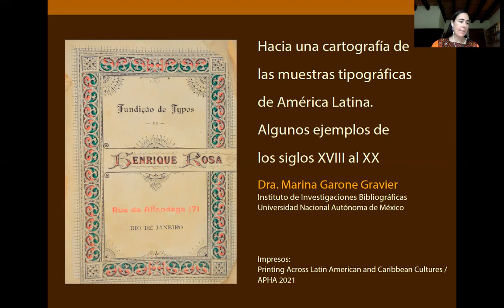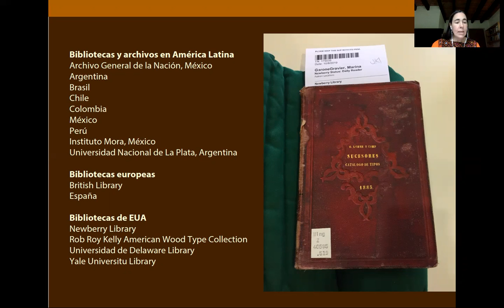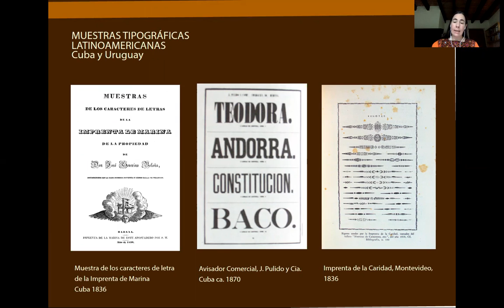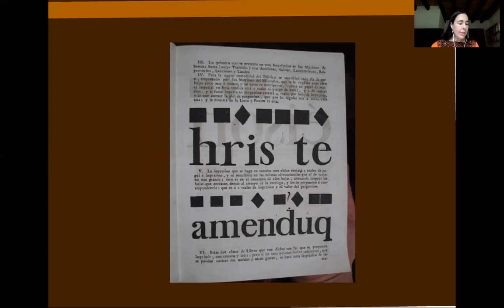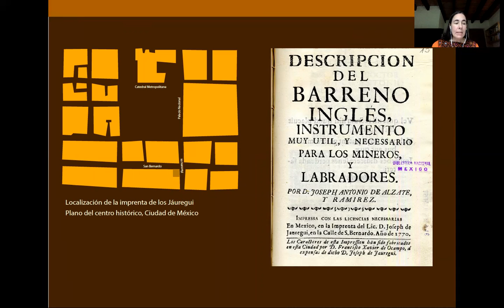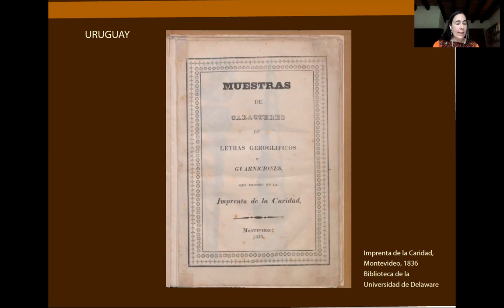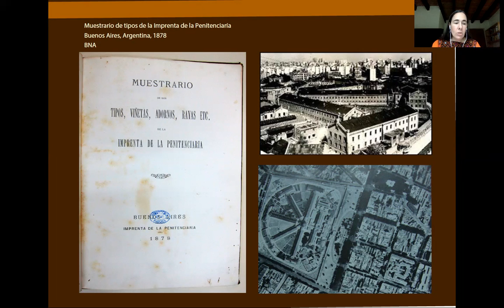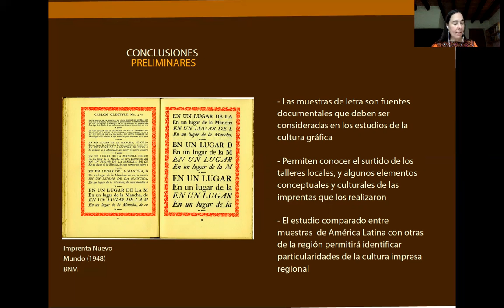M. Garone Gravier: Hacia una Cartografía de las Muestras Tipográficas de América Latina (Español)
El estudio de especímenes tipográficos es un campo poco inexplorado en América Latina. En la presente ponencia se ofrecerán ejemplos, varios de ellos inéditos, localizados en diversas bibliotecas internacionales, cuyos ejemplos más tempranos datan del periodo colonial. La naturaleza de los ejemplos y su distribución geográfica contribuirá a un conocimiento de la historia de la imprenta y la tipografía que no se tenía a la fecha.

The study of typographic specimens is a little unexplored field in Latin America. This presentation will offer examples, several of them unpublished, located in various international libraries, the earliest examples of which date from the colonial period. The nature of the examples and their geographical distribution will contribute to a knowledge of the history of printing and typography that is not available to date.